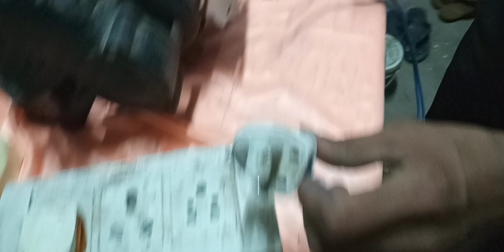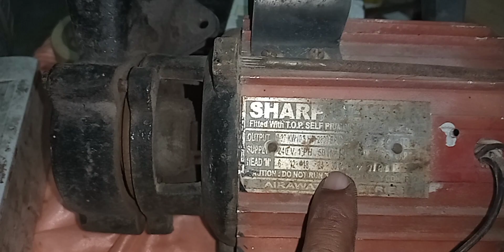tullu pump connection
shreejitechnical | tullu pump connection